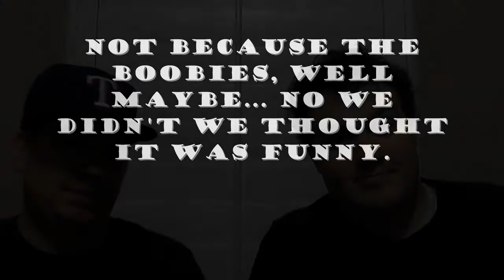Self Denfense & Four P's. By Glock Bro's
The Glockbrothers talk about Self Defense Ammo & Four P's of choosing ammunition. We"d love to hear what kind of ammo you use for concealed or home defense. Listed below are the Self Defense ammo we talked about. More to come as far as discussions and video firing the Self Defense ammo.

Hornday Critical Defense, Federal Hyrda-Shock, Speers Gold Dot, Winchester PDX.